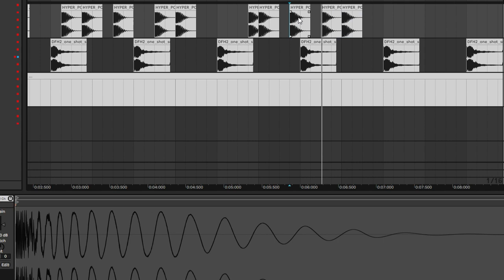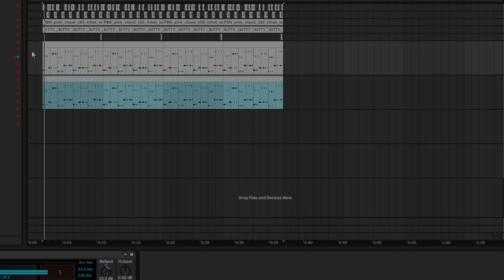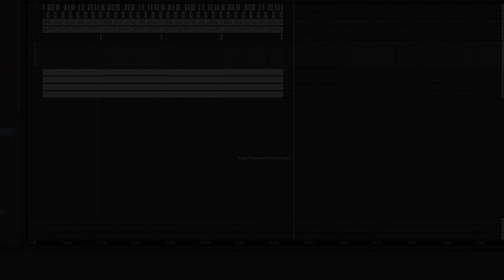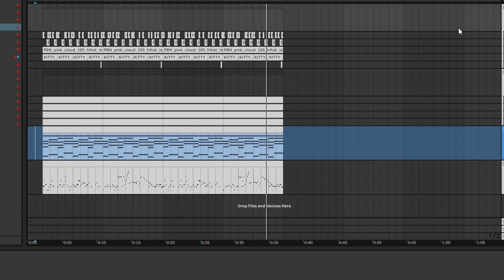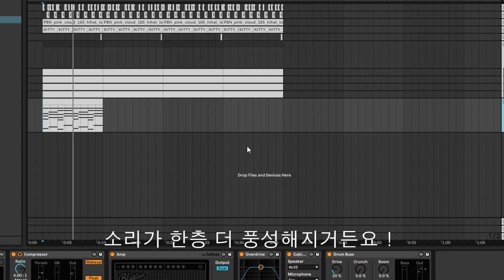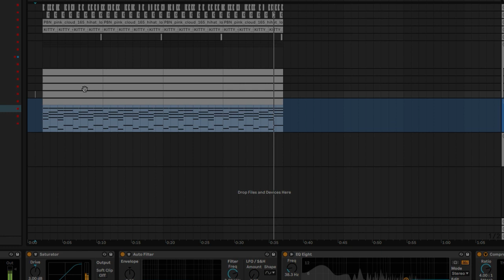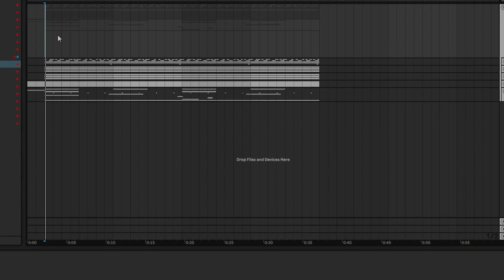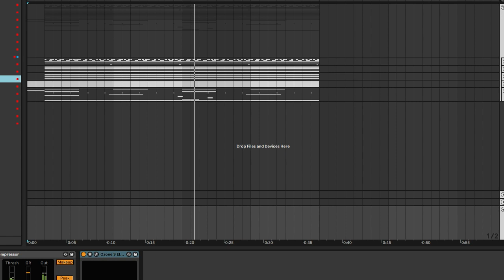Mocha Presso의 간단한 작곡하는 법 강의 영상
일붕